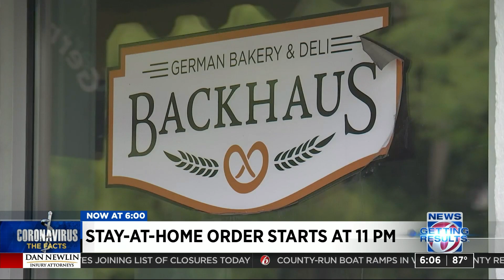Mayor announces changes to Orange County's stay-at-home order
Hours before it’s set to take effect, Orange County leaders have announced changes to the countywide stay-at-home order issued in response to the coronavirus.